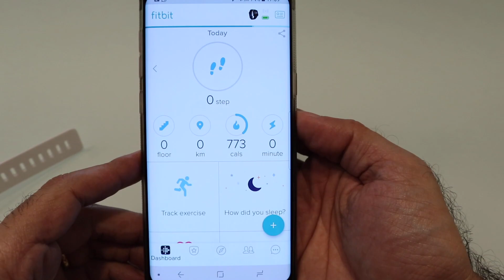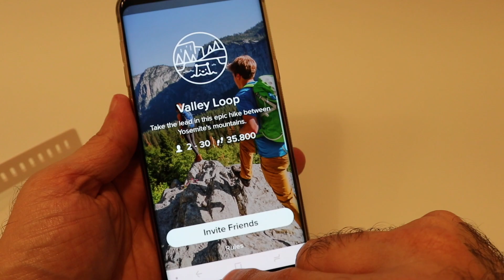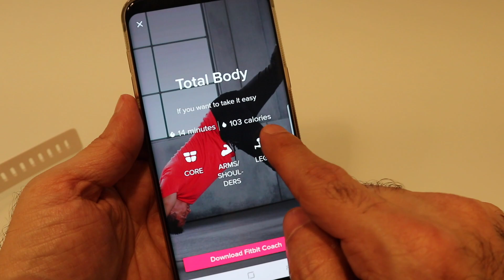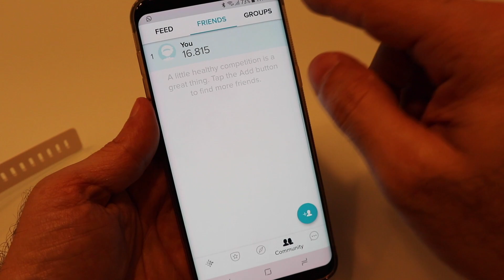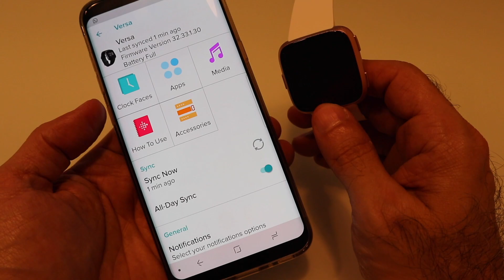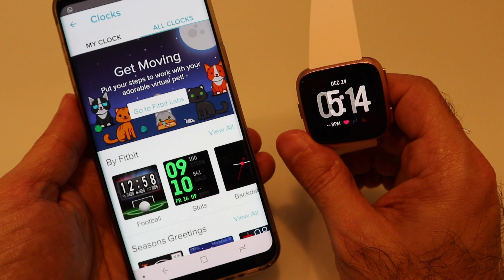Fitbit Versa: Conhecendo as principais funções do relógio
No vídeo de hoje vou mostrar algumas das principais funções do relógio Fitbit Versa, que pode ser uma excelente opção para quem busca um relógio com um bom custo x benefício e um visual muito bonito.

Rode Videomicro

Celulares que eu uso:
iPhone X
Zenfone 5